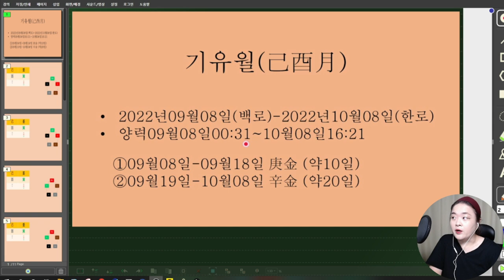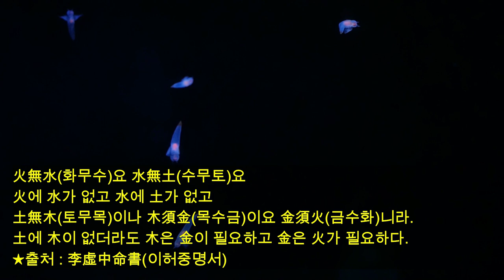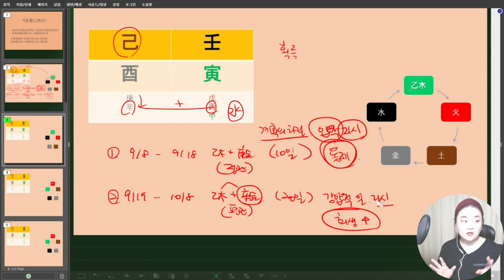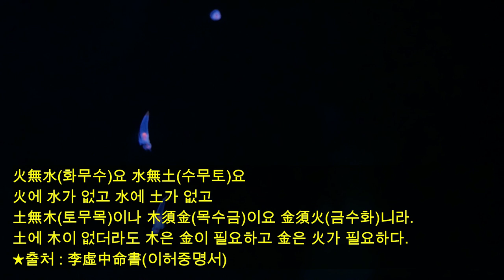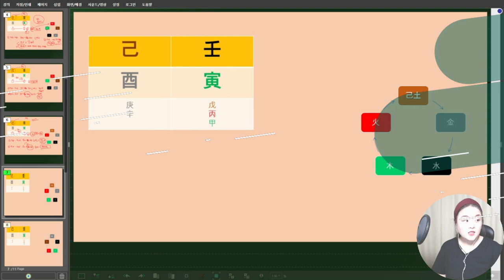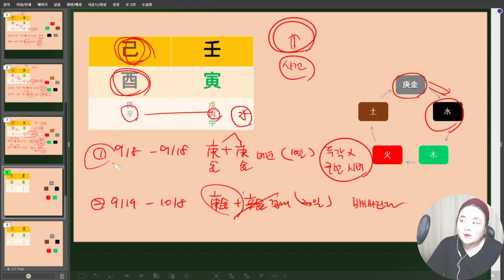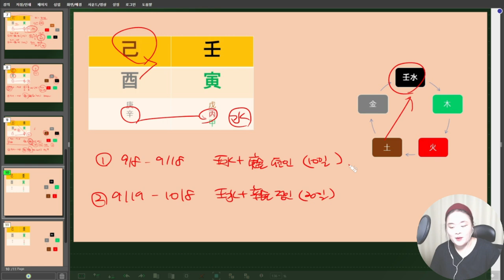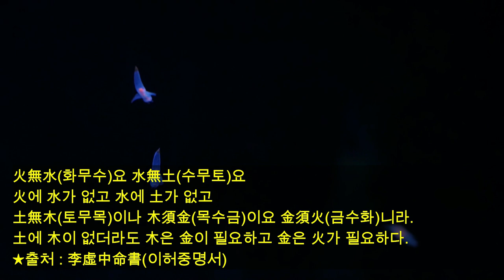☯️2022년 09월 기유월(己酉月) 일간별 운세